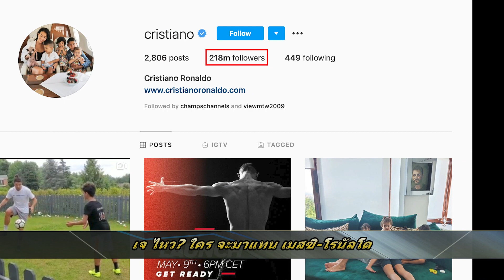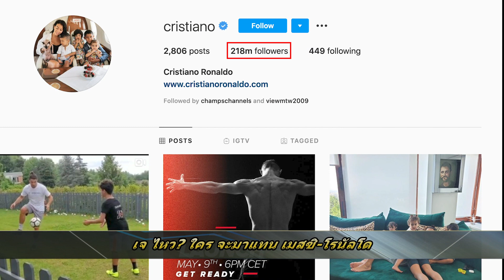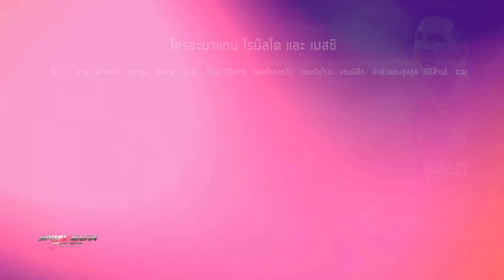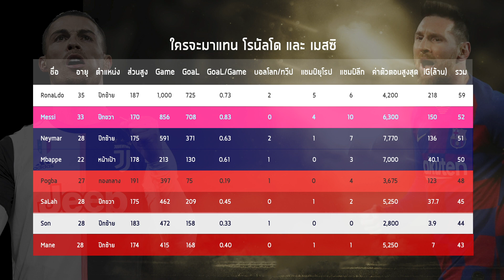Sport Mafia : เจ ไทย ไหว? ใคร จะมาแทน เมส-นัลโด้